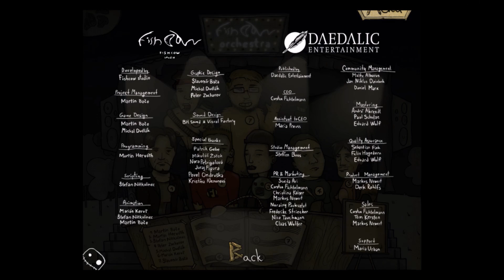Gomo #3 - Party on Dude!!!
We finish up Gomo with a party on another planet, play with some of the interactive credits and find a hidden game??